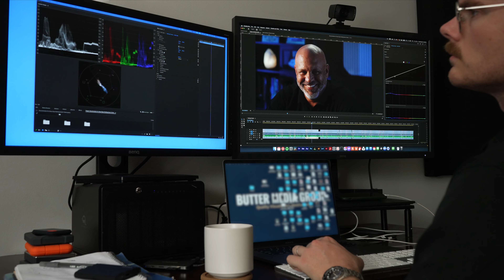Building Experts Institute Asphalt Shingle Roof Course Suite Trailer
We're dedicated to providing the most in-depth, accurate, well produced, expert-led training for Contractors, Adjusters, and Attorneys in the Insurance Restoration Industry.  Trainers Mathew Mulholland, Matt Danskin, Phil Nafziger, Chad Williams P.E., Mike Goldenstein, and more each provide their expertise under the direction of Jon Tilghman.